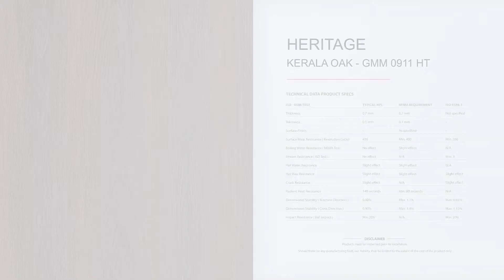KERALA OAK GMM 0911 HT # HERITAGE # GRASMERINO HPL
GRASMERINO LAMINATE is manufactured by the largest HPL factory in India which holds the distinction of being Asia’s largest laminate producer and exporter since 1995.

Our laminates are manufactured in strict accordance with the ISO 9001, ISO 14001 and ISO 18001 criteria and meet or exceed the performance requirement of European National Standards EN 438-3:2005. We have many certification from related international intitution.

Known for its high quality standards, innovative products and services, GRASMERINO LAMINATE has been one of the most identified and trusted names among the Architects and the Interior Designers in Indonesia since 2002.